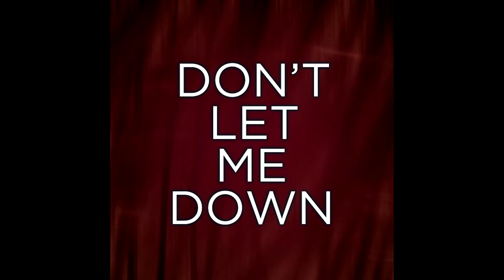Don't Let me Down by The Record Time Band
The Record Time Band Rehearsal tapes August 2020